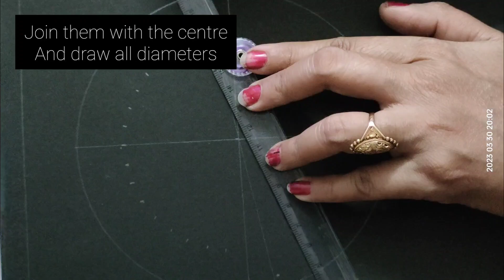Simple Step by Step Dot Mandala | Black and white Mandala Dream Catcher | Easy dot Mandala tutorial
A small description about this video
In this tutorial I have made a black and white dot mandala Dream catcher. I have used Dotting tools and only white acrylic colour,

Device used : Real me 1 phone
Videomaker : Inshot
Used mini gorilla tripod stand
Photo and Video Source: Biteable.com

Some of my other videos are also interesting and Easy